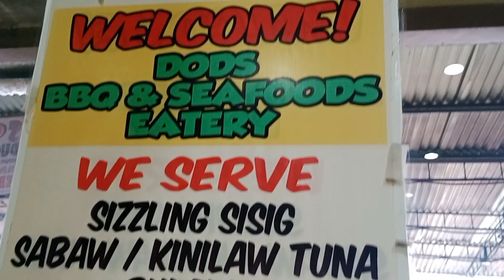Find out the best place In Philippines to visit And adventure [Angel vlog]